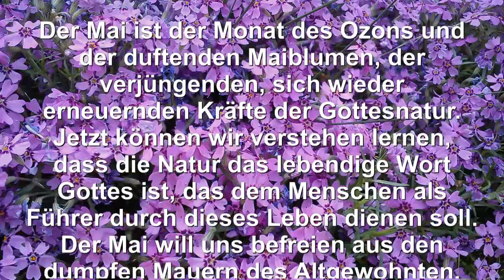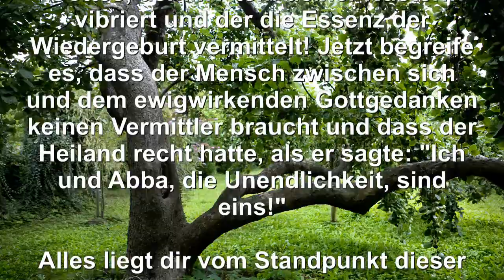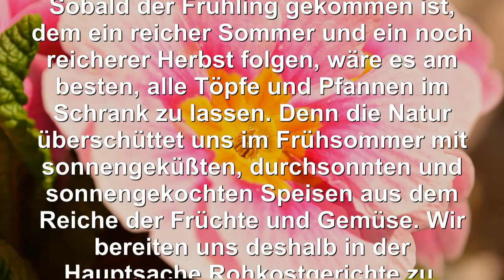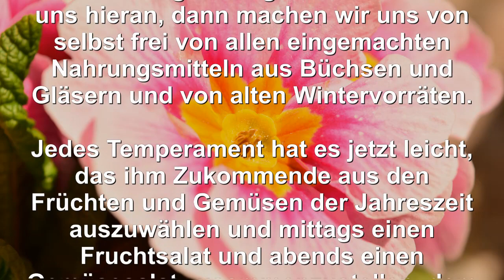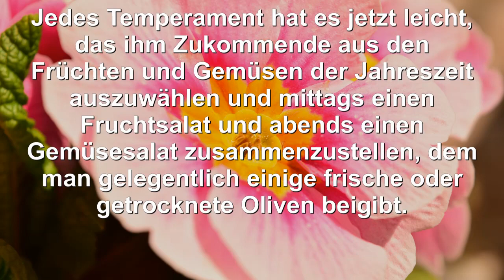Mazdaznan Monatsratschläge 05 Mai Teil1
Mazdaznan Monatsratschläge Mai

Der Mai ist der Monat des Ozons und der duftenden Maiblumen, der verjüngenden, sich wieder erneuernden Kräfte der Gottesnatur. Jetzt können wir verstehen lernen, dass die Natur das lebendige Wort Gottes ist, das dem Menschen als Führer durch dieses Leben dienen soll. Der Mai will uns befreien aus den dumpfen Mauern des Altgewohnten, indem er uns im offenen Buche der Natur alle Geheimnisse des Lebens und der Verjüngung offenbart, wenn wir Augen haben zu sehen und Ohren zu hören.

Jetzt ist die herrlichste und beglückendste Zeit des ganzen Jahres. Sei so glücklich wie der Vogel, der seine Lieder hinausjubelt, so fleißig wie die Biene, so unermüdlich wie die Ameise, so mild wie der Duft der Blumen, so anregend wie die erquickende Luft, so frisch wie der klare Morgentau! Werde jung mit der sich verjüngenden Natur! Fühle dich eins mit der schönen, großen, weiten Welt und dem allumfassenden Geiste Gottes, der im Atem deiner Nüstern vibriert und der die Essenz der Wiedergeburt vermittelt! Jetzt begreife es, dass der Mensch zwischen sich und dem ewigwirkenden Gottgedanken keinen Vermittler braucht und dass der Heiland recht hatte, als er sagte: „Ich und Abba, die Unendlichkeit, sind eins!“

Alles liegt dir vom Standpunkt dieser erweiterten Erkenntnis aus bereit und predigt dir in tausend Zungen: „Werde frei!“ Darum gehe hinaus in die lachende Gottesnatur! Früh am Morgen streife durch Wald und Feld und erlabe dich an der ozonreichen, frischen Luft, am Duft der erwachenden Blumen und am Jubelgesang der Vögel! Stimme ein in den Jubel ihrer Lieder und fülle deine Brust mit dem Odem Gottes! Erlebe das Pfingstwunder in dir und um dich!

Ernährung

Sobald der Frühling gekommen ist, dem ein reicher Sommer und ein noch reicherer Herbst folgen, wäre es am besten, alle Töpfe und Pfannen im Schrank zu lassen. Denn die Natur überschüttet uns im Frühsommer mit sonnengeküssten, durchsonnten und sonnengekochten Speisen aus dem Reiche der Früchte und Gemüse. Wir bereiten uns deshalb in der Hauptsache Rohkostgerichte zu. Durch Zerkleinern, Schneiden, Reiben, Hobeln, Stifteln, Hacken lässt sich immer noch viel Abwechslung bereiten. Nur an kalten und nassen Tagen erinnern wir uns des Kochherdes.

Dabei ist die Losung nicht: „Möglichst viel!“ sondern: „Möglichst frisch und gut!“, wenn wir die Heilblätter des Lebensbaumes pflücken wollen. Mit dem Waschen, Spülen und Putzen der Gemüse brauchen wir es nicht allzu genau zu nehmen. Denn ein wenig Sand oder Lehmerde, ein Stiel, eine Wurzelfaser schaden nichts, sondern helfen eher die Verdauung fördern und Parasiten beseitigen, von denen wir uns ohnehin mit bitteren Kräutern so rasch wie möglich freimachen müssen, wenn wir die Segnungen der aufsteigenden Jahreszeit genießen wollen.

Was wir nicht roh in natürlichem Zustande nehmen können, backen wir trocken im Ofen oder dünsten es mit etwas Öl im eigenen Saft in einem gut schließenden Topf, also ohne Wasserzusatz; dies kommt dem Backen so gut wie gleich. Halten wir uns hieran, dann machen wir uns von selbst frei von allen eingemachten Nahrungsmitteln aus Büchsen und Gläsern und von alten Wintervorräten.

Jedes Temperament hat es jetzt leicht, das ihm Zukommende aus den Früchten und Gemüsen der Jahreszeit auszuwählen und mittags einen Fruchtsalat und abends einen Gemüsesalat zusammenzustellen, dem man gelegentlich einige frische oder getrocknete Oliven beigibt.